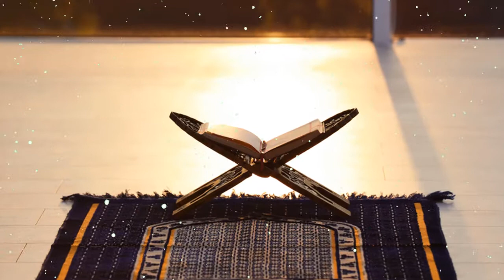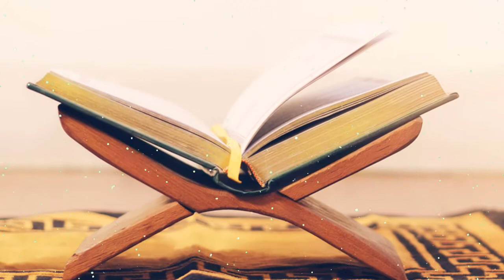50% Log Apni Biwi Se Zinah Kerty Hain | Mard Ka Biwi Se Zinah | SF Faisal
50% Log Apni Biwi Se Zinah Kerty Hain | Mard Ka Biwi Se Zinah | SF Faisal
The trendsetters are with a variety of content fully loaded with information and humor. Catch Urdu Malumat, Deen Squad, SF Faisal, Islamic Info & FM Official Youtube channel with fresh Content Urdu Malumat.

SF Faisal, best known as the original YouTube Channel like Urdu Malumat, Deen Squad, SF Faisal, Islamic Info & FM Official own YouTube channel for his fans. We need your help to develop this special YouTube channel tailored to our fans that will feature new, never-before-seen content, unlike anything that has ever existed on Pakistani YouTube Channel. You will find exclusive content produced by the talented Urdu Malumat only on this channel.

SF Faisal is a popular Channel, director, and producer of content in Pakistan. He revolutionized the Urdu content. His topics cover several subjects related to both Pakistan and Islam. This includes comedy, drama, politics, news, history, arts, literature, sports, and more. He has been on numerous channels including currently on Urdu Malumat, Deen Squad, SF Faisal, Islamic Info & FM Official. He has produced YouTube content for many years. This channel will have many different topic and many different subjects.

SF Faisal is also an Owner noted who writes for Urdu content. He graduated with a master's degree from the Government College University in Lahore in 1985. From 1994 to 1995, He brings his experience and broad breadth of knowledge to the table.